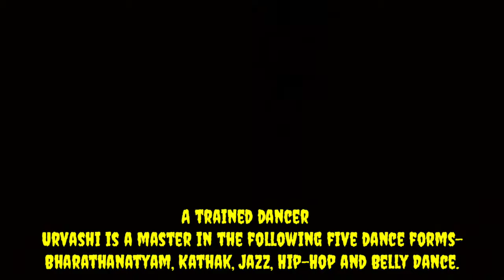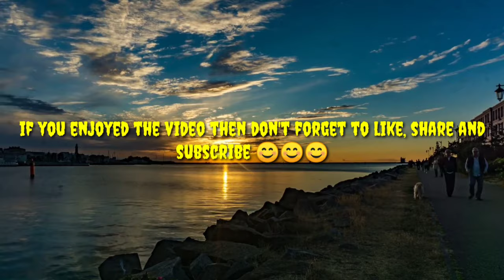🔥URVASHI RAUTELA🔥 realistic graphite sketch | with some unknown facts | chandrakant. sketch